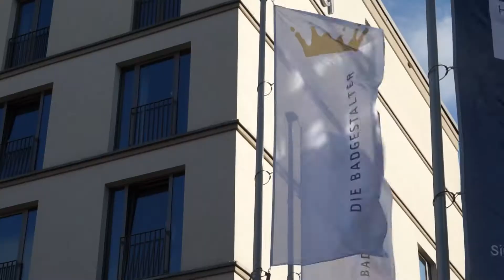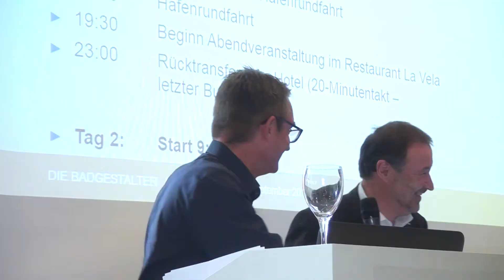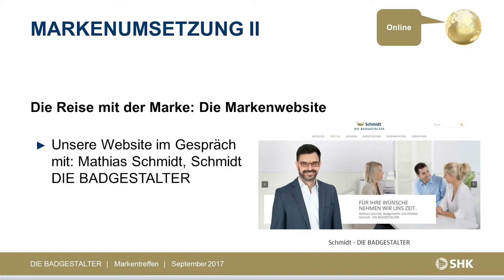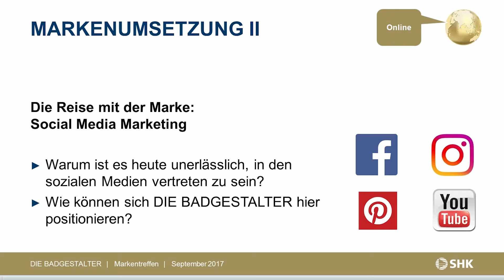DIE BADGESTALTER Markentreffen 2017 in Hamburg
Die größte Handwerkerkooperation im Bereich Badgestaltung und Haustechnik in Deutschland.